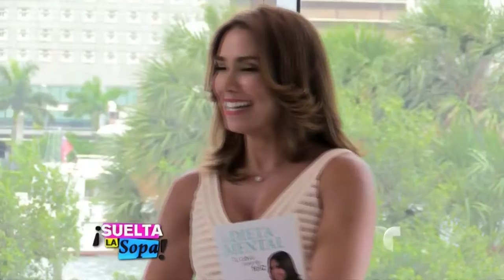Laura Posada habla de las labores de rescate en Puerto Rico | Suelta La Sopa | Entretenimiento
Video oficial de Telemundo Suelta La Sopa. La presentadora boricua se unió a las labores de reconstrucción de La isla del encanto